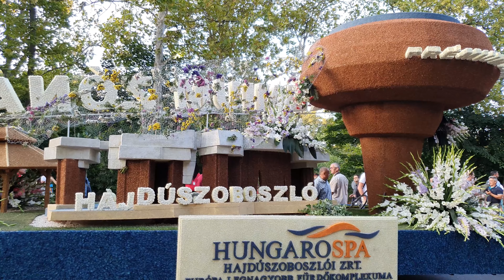Debreceni Virágkarnevál 2021 - Kiállított Virágkarnevál Kocsik・ Ultra HD 4K Video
Debreceni Virágkarnevál 2021 - Kiállított Virágkarnevál Kocsik ・ Ultra HD 4K Video. Ebben a kis videó összeállításban a Debreceni virágkarnevál 2020 virágkarnevál kocsik kiállítása látható egy kis zenei aláfestéssel.

The Best Cat Friends - Funny Cats Reaction to Each Other ・ Funny Cats Video in 4K Resolution ➔